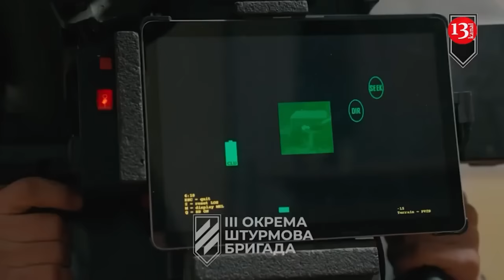Wounded soldiers in a military unit in Russia who did not want to go to war revolted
Soldiers have rioted in a military unit in the town of Kochenevo, Novosibirsk region of Russia. The reason for this is that the soldiers are unable to receive the necessary medical care and are being prepared to be sent to war in Ukraine. The soldiers, who complained that the situation in the military unit is unbearable, also said that they do not want to return to the war. This was reported by Russian telegram channels. The soldiers destroyed the barracks where they were staying and broke the windows. Later, 12 soldiers left the military unit on their own. Most of them were detained and returned after a while.